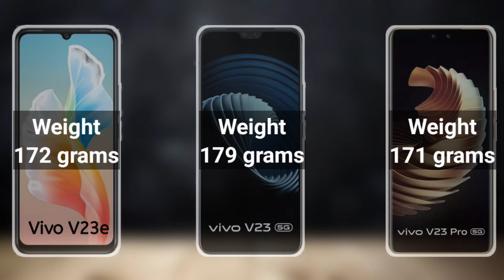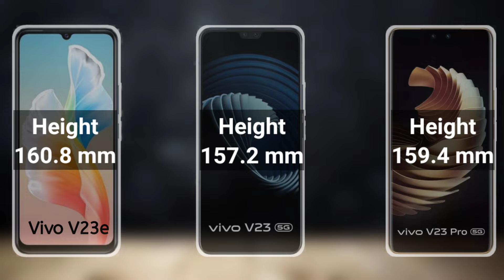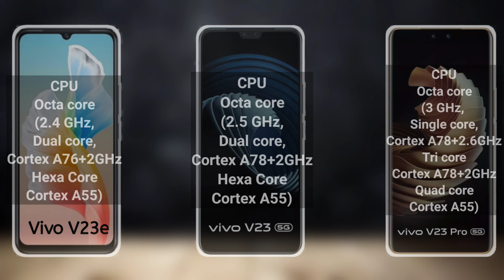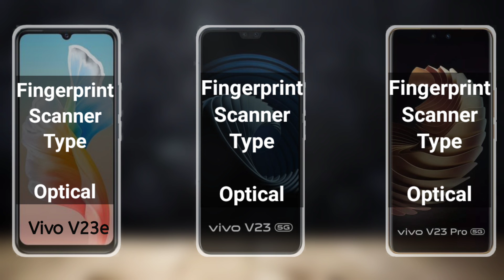Vivo V23e Vs Vivo V23 Vs Vivo V23 Pro || Specification || Full Comparison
vivo v23
vivo v23e